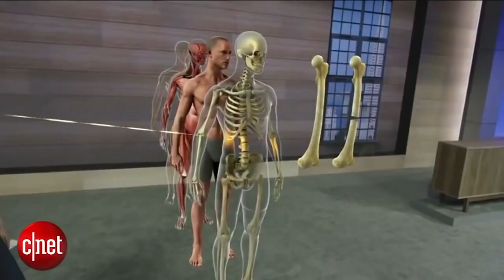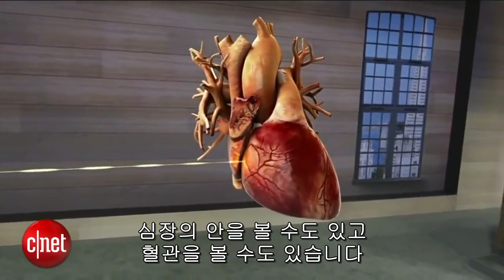마이크로소프트 홀로렌즈 "진화는 계속된다"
마이크로소프트가 선보인 홀로렌즈를 통한 증강현실은 그야말로 신세계이다. 또한, 홀로렌즈가 더욱 기대되는 이유는 마이크로소프트가 이 증강현실을 끊임없이 진화시키고 있기 때문이다.

일상생활부터 오락, 생산 작업등 활용할 수 있는 영역도 다양하며 홀로그래픽 장갑이나 로봇 등 추가 액세서리를 통한 증강현실의 활용성도 올릴 수 있어 기대감을 높이고 있다.